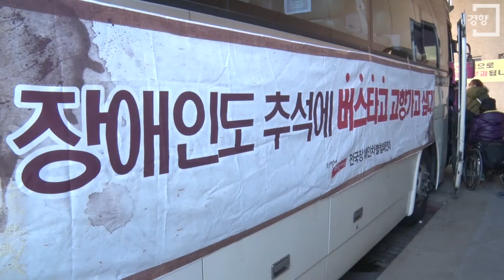[경향신문] 장애인의 권리는 도대체 어디에 있습니까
교통약자의 이동편의 증진법이 제정된 지 10년이 다 돼가지만 대중교통을 이용할 수 있는 장애인의 권리가 여전히 심각한 제약을 받고 있다.

전국장애인차별철폐연대 회원들이 2일 오후 서울 서초구 고속버스터미널에서 교통약자이동편의증진법 개정을 위한 투쟁결의 대회를 열었다.

장애인 연대는 지난 2005년 '교통 약자 이동 편의 증진법'이 제정됐지만 저상버스 도입 등 이동권 보장을 위한 실질적인 조치가 이뤄지지 않고 있다‘고 말했다.

내년 정부는 고속버스 1대당 4,000만 원의 예산을 들여 총 40대에 휠체어리프트를 설치하는 시범사업을 운영한다고 밝혔으나 현재 기획재정부의 반대로 정부예산안에 편성되지 못하며 국토교통부 상임위원회가 시범사업 16억 원을 재편성하기 위해 정부예산안에 다시 올려놓은 상태다.

이들은 세계장애인의 날(12월 3일)을 맞아 장애등급제 폐지, 부양의무제 폐지, 장애인이동권 보장 등을 요구하며 1박2일 총력 집중투쟁을 진행할 예정이다.

〈유명종 PD〉